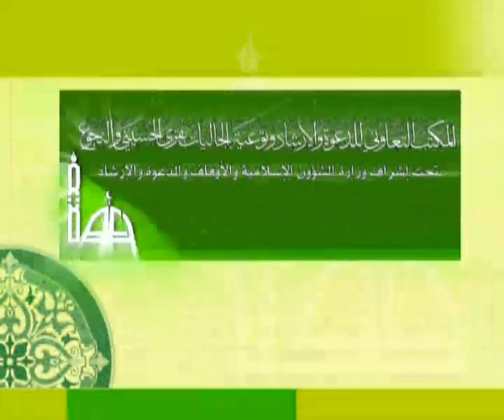" تعديل سلوك الأطفال 2 " منتدى الإستشارات مع فهد الفهيد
الثلاثاء القادم ..15 جمادى الثاني 1430هـ
بإذن الله

" تعديل سلوك الأطفال "
الجزء الثاني
منتدى الإستشارات
قناة المجد الفضائية
الثلاثاء التاسعة والنصف مساءاً

مع الدكتور عمر المديفر
المستشار في تربية الأبناء

9:30م

يعاد
الأربعاء الواحدة ظهراً
والخميس 2ليلاً ..

تحياتي

فهد الفهيد